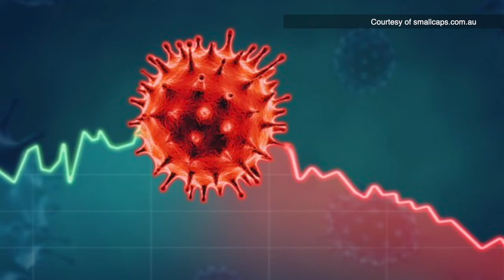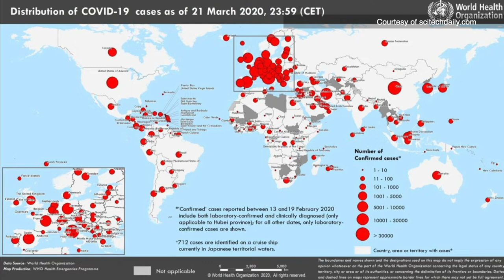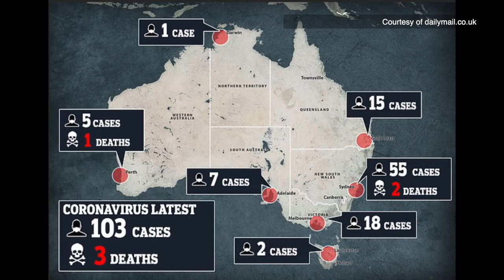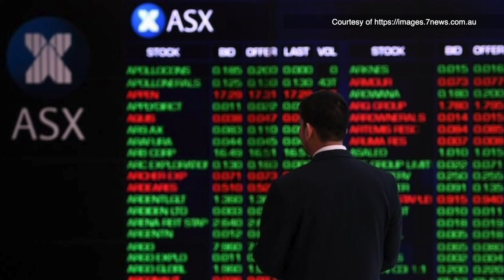VATV | Tư bản Úc bán “xiềng” cho Trung cộng “xích” nước Úc.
VATV | Nguyễn Quang Duy (Úc Châu) biên soạn - Bản Tin Tài Liệu do Minh Thuý thực hiện - 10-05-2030